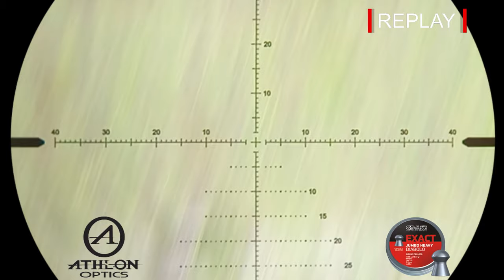𝔹𝕀ℝ𝔻 ℍ𝕌ℕ𝕋𝕀ℕ𝔾 - 🆆🅸🅻🅳 🅳🆄🅲🅺🆂 (🄴🄿🄸🅂🄾🄳🄴 𝟯𝟮)